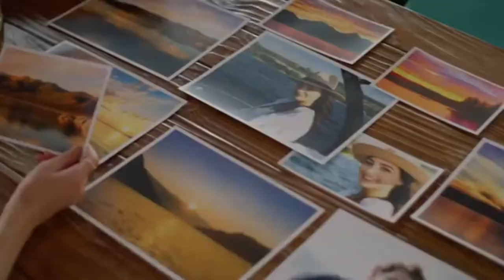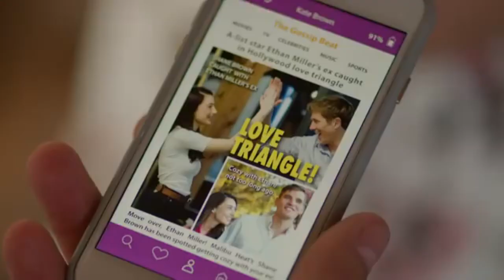A SNAPSHOT OF FOREVER Trailer (2022) Natalie Dreyfuss, Romantic Movie.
Más información
Escucha música sin anuncios con YouTube Premium
Canción
Overcome
Artista
Ugonna Onyekwe
Álbum
Overcome